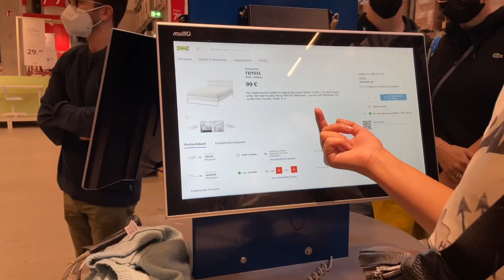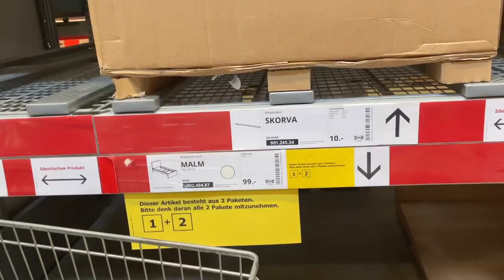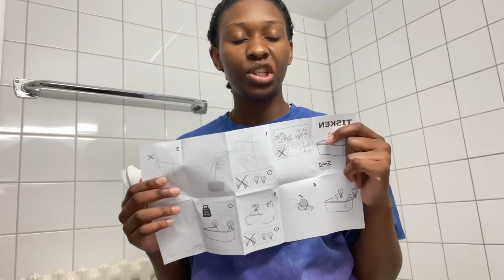Moving Vlog Pt.1| moving from old place to new apartment, putting furniture together and organizing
Hey Besties! Happy New Year:) I hope you’re all doing great and living your best lives! Help me move into my new apartment, I’m so excited and grateful for this journey. Follow me along as I settle in, I hope you enjoy!❤️